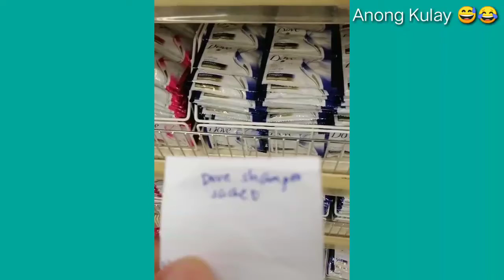Funny Videos Compilation 2020 pinoy funny videos pinoy funny memes EDITVyoutubetomp4 org